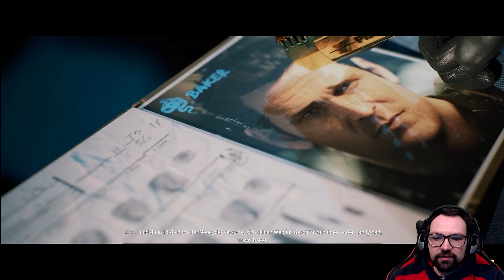Nur die Harten kommen in den Garten - Crime Boss Rockay City - Folge 1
Willkommen freunde zu einem neuem Gameplay.
Endlich wieder ein Game das riiiichtig spaß macht ;D
Ich hoffe euch auch

Viel spaß bei Nur die Harten kommen in den Garten - Crime Boss Rockay City - Folge 1